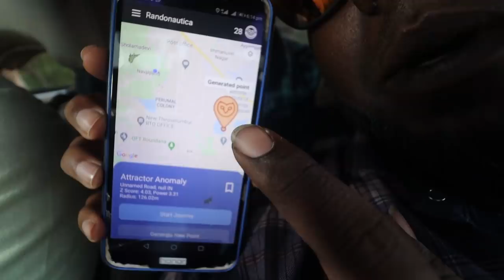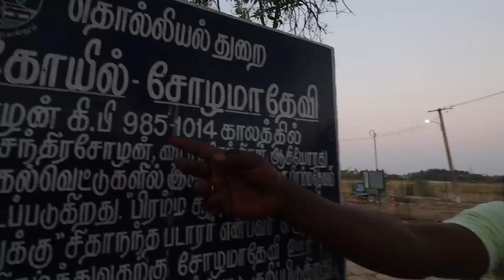We Found A Sivan Temple..!